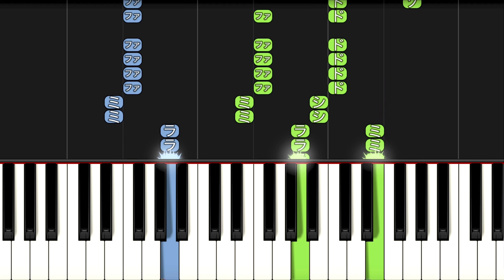【簡単ピアノ】TikTokで大人気！Power (In Your Soul)- Interupt / 今誰って思ったでしょ？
Interupt - Power (In Your Soul) feat. Luna LePage